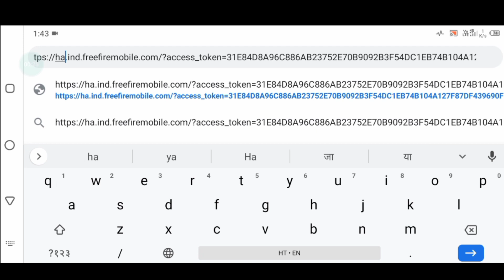ff new glitch | free fire new event glitch | 🤫जल्दी ले लो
MY game not prefect but i try better gameplay

ONWER NAME ROHIT & SHIVAM
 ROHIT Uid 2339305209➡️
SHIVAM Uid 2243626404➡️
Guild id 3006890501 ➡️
device name
INFINIX HOT 9 ➡️ 4RAM 128 ROM📱
INFINIX HOT 10S➡️ 4RAM 128 ROM📱

your search 🔍

Free fire
Free fire new glitch event
Free fire real glitch
ff new event
Ff glitch
Birdsstone glitch free fire
Dregon gate free fire event
free fire new glitch event free bundle
free fire hideout event glitch
hideout event free fire
hideout event free fire glitch
hideout event free fire problem

HAGTAG